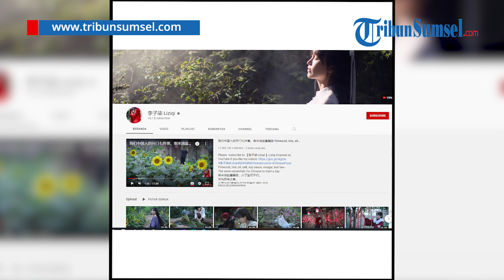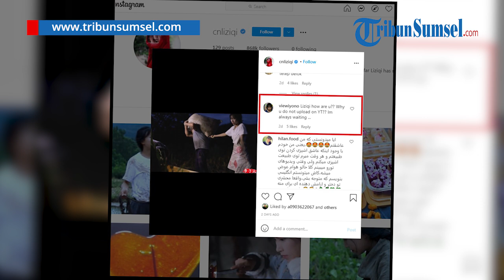Youtuber Terkenal China Li Ziqi Lama Menghilang, Terjerat Kasus Hukum?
CewekBanget.ID - Li Ziqi YouTuber asal Tiongkok dikenal dengan ketrampilannya memasak dan mengenalkan budaya-budaya tradisional.

Sosoknya banyak dicintai, karena konten yang enggak cuma indah secara sinematografi tapi juga bikin adem.

Tapi warganet diterpa kabar kurang menyenangkan, pasalnya kini Li Ziqi menghilang dari kanal YouTube-nya.

tribunsumsel/euis
video editor: elm

noted: semua hasil tangkapan layar diambil dari Youtube 李子柒 Liziqi